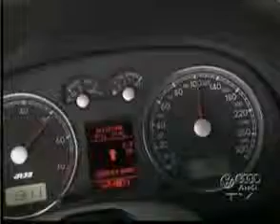VW DSG Direct_Shift_Gearbox Tutorial